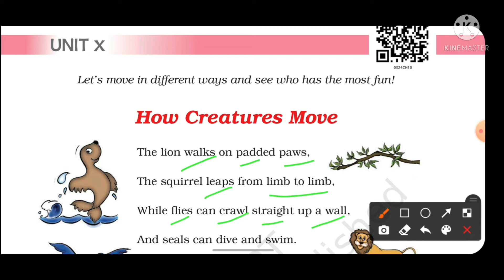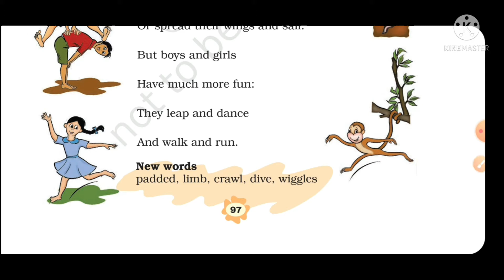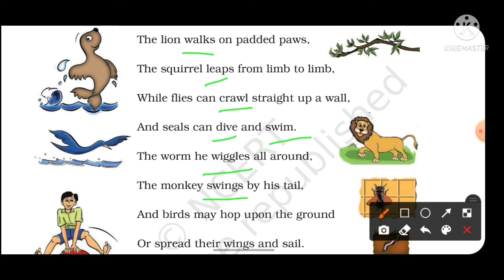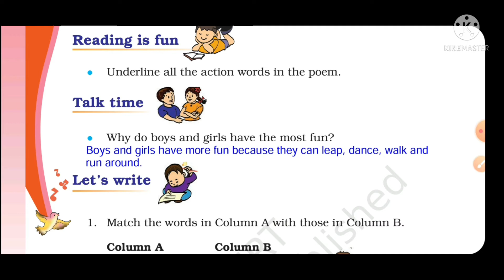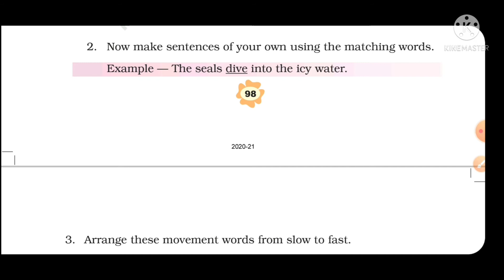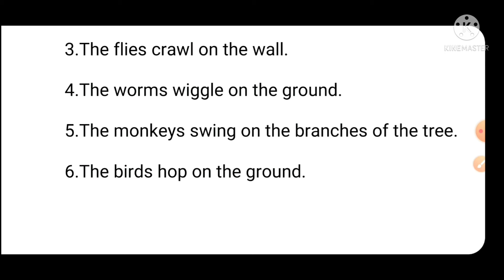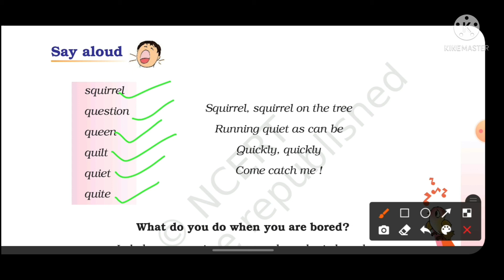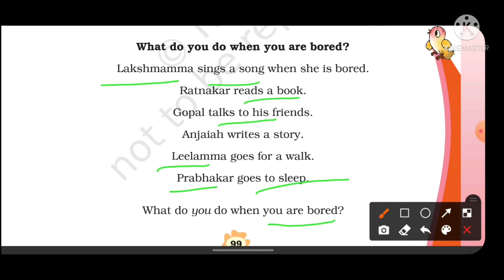Ncert class3 English unit10(How Creatures Move)full explanation with questionsandanswer|Book Hoppers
Hello kids! today in this video I explained ncert class 3 English chapter 19 unit 10 (How CreaturesMove) with  questions and answers. Hope you all enjoy,, happy learning 😊